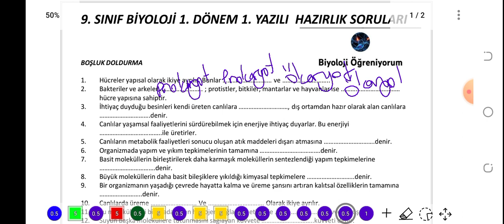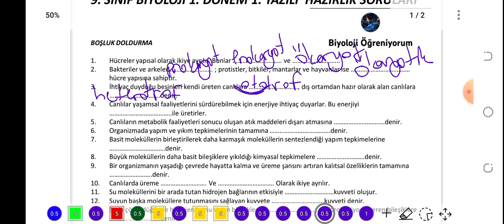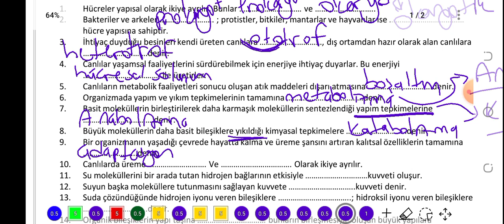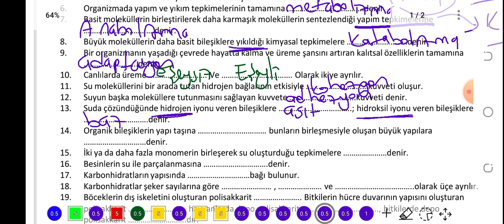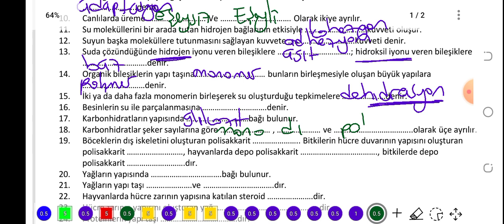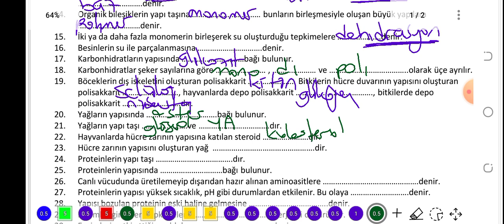9. Sınıf Biyoloji 1. Dönem 1. Yazılı Soruları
PDF